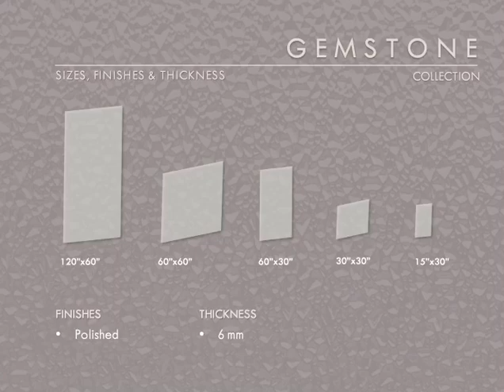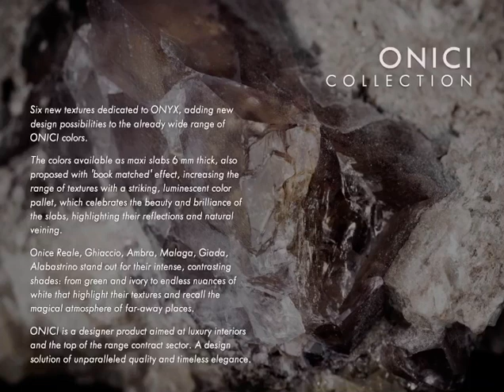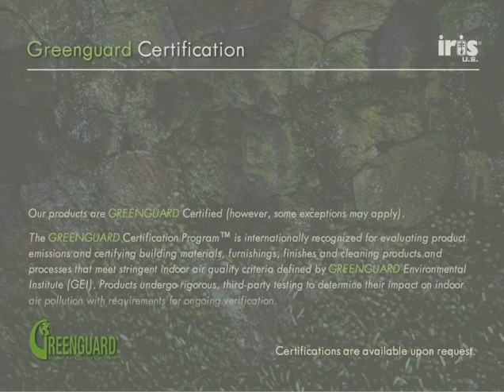Iris U.S. Precious Stone Inspired Collections - Video Presentation 2020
Learn more about our luxurious collections that were inspired by the precious stone: Gemstone, Agata and Onici Maxfine collections.